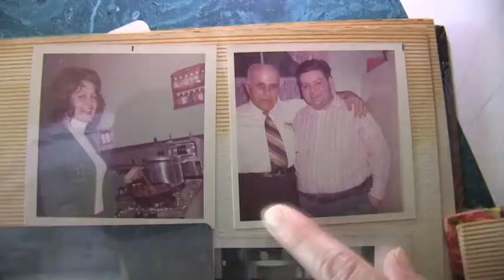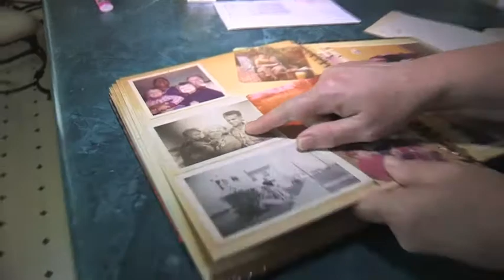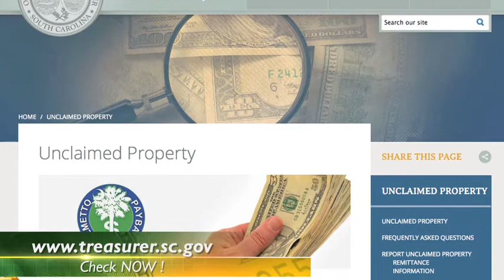Treasurer Curtis Loftis - Sophia's Lost Money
See how South Carolina Treasurer Curtis Loftis and the Unclaimed Property Program at the State Treasurer's Office helped Sophia's family.

Check to see if you have unclaimed property here:

treasurer.sc.gov